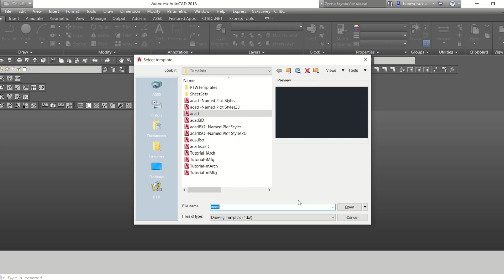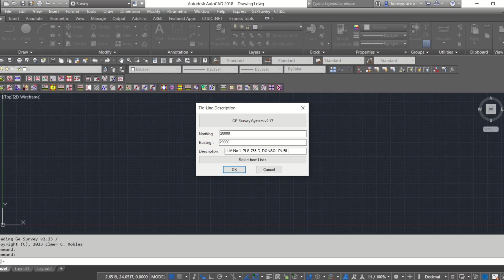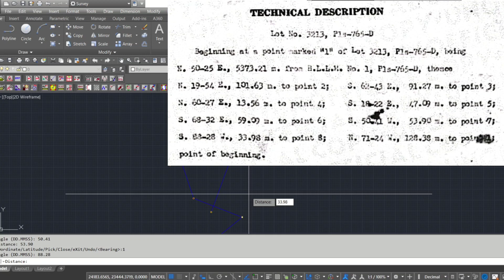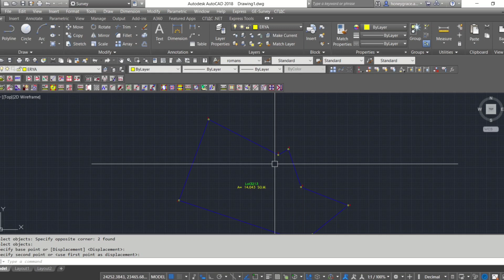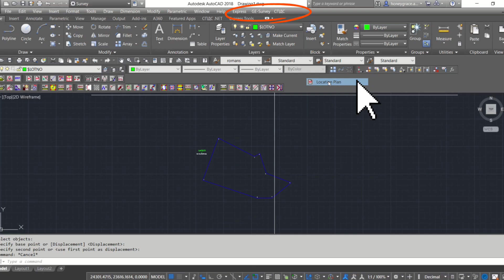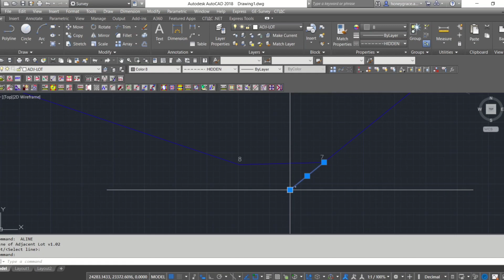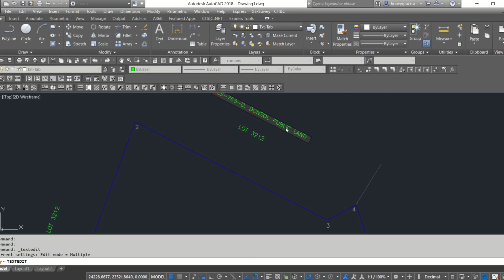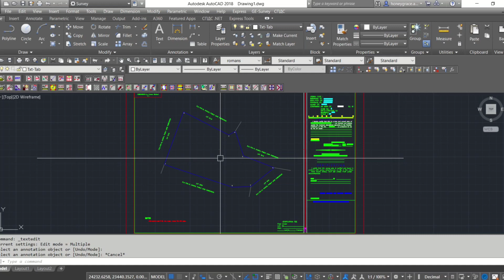Prepare Sketch Plans| Ge-Survey| AutoCad Tutorial